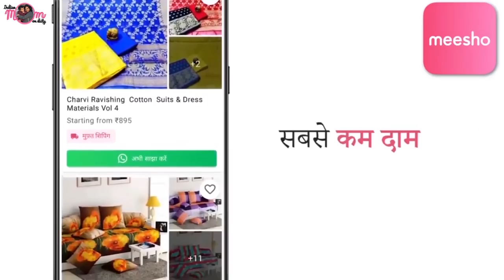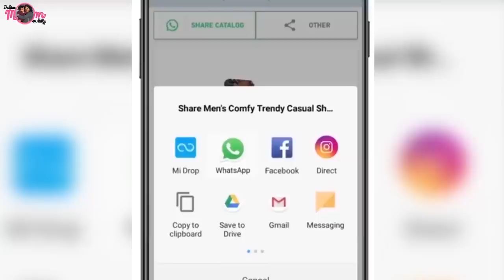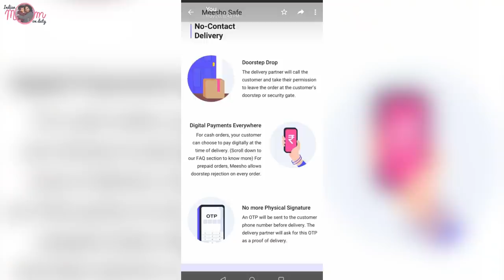Meesho Huge Saree Haul | Festivewear/Partywear Designer Sarees | Starting Rs.370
Meesho Saree Haul🥻 Net, Linnen, Chiffon Silk Saree Haul🥻AFFORDABLE SAREE HAUL 2020

Trendy Satin Patta Printed Saree
7065379

IKKAT PRINT KHADI SLUB
7150448

PURE HEAVY BANARASI SILK SAREE WITH RICH PALLUFABRIC: BANARASI SILK SAREE
6742674

Wine & Mustard Color Saree
7282924

Orange and Blue embroidered saree
6629532

Graceful Saree
8340690